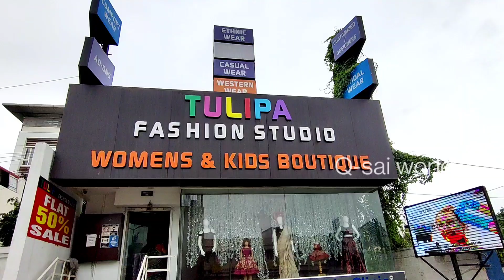20 to 30% flat discount /Tulipa fashion studio Coimbatore /party wear heavy dresses/ bridal lehenga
20 to 30% flat discount /Tulipa fashion studio Coimbatore /party wear heavy dresses/ bridal lehenga

shop adress
756/1 Avinashi Road,opposite
uco bank,peelamedu Coimbatore.

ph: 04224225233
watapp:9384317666